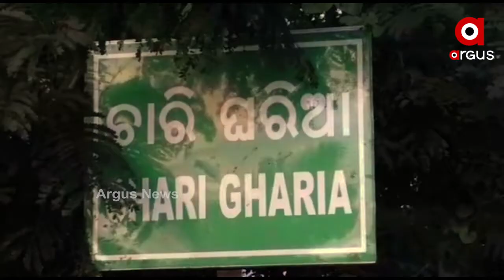ବନ୍ୟାର ପ୍ରକୋପରେ ରାଜ୍ୟର ଅଧାରୁ ଅଧିକ ଜିଲ୍ଲାର ଚାଷ ଜମି ଜଳମଗ୍ନ ହେବା ସହ ଚାଷୀର ହେକ୍ଟର ହେକ୍ଟର ଫସଲ ନଷ୍ଟ ହୋଇଛି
ବନ୍ୟାର ପ୍ରକୋପରେ ରାଜ୍ୟର ଅଧାରୁ ଅଧିକ ଜିଲ୍ଲାର ଚାଷ ଜମି ଜଳମଗ୍ନ ହେବା ସହ ଚାଷୀର ହେକ୍ଟର ହେକ୍ଟର ଫସଲ ନଷ୍ଟ ହୋଇଛି... ବନ୍ୟା ଜଳ କମିବା ପରେ ଏବେ ସମ୍ପୂର୍ଣ୍ଣ ଧାନଠାରୁ ଆରମ୍ଭ କରି ପନିପରିବା ଫସଲ ଏବେ ମାଟିରେ ମିଶି ଯାଇଛି... ଏଭଳି ଦୃଶ୍ୟ ଦେଖିବାକୁ ମିଳିଛି କଟକ ଜିଲ୍ଲା ବାଙ୍କୀ ବିଭିନ୍ନ ଅଞ୍ଚଳରେ । ଯାହାକୁ ନେଇ ମୁଣ୍ଡରେ ହାତ ଦେଇ ବସିଛି ଚାଷୀ ।...